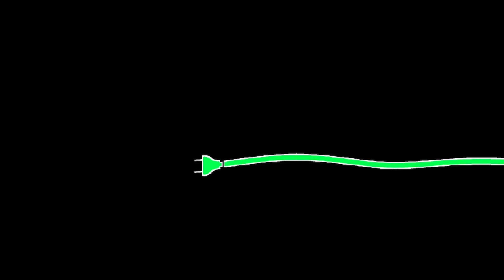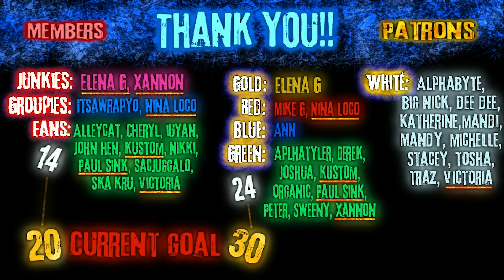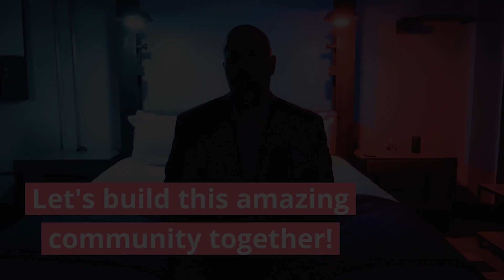AMAZING DUET!! Reacting To Floor Jansen & Henk Poort | Phantom of the Opera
Please consider joining & helping me reach my goal of 30 patrons & 20 channel members by February 1st!!   The lowest tier is only $3 & 5 tiers to choose from offering unique benefits & rewards!!
Become a VIP Channel Member